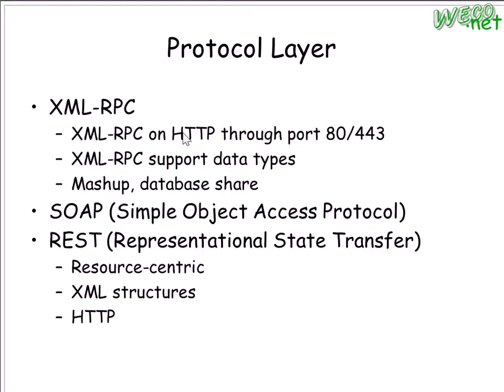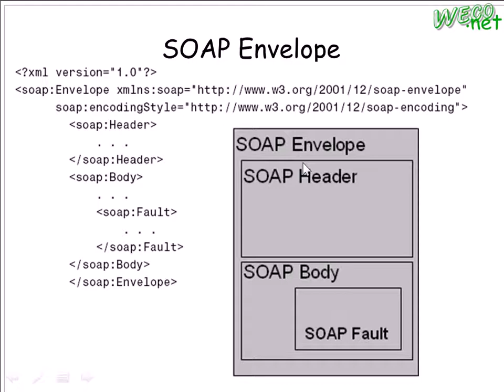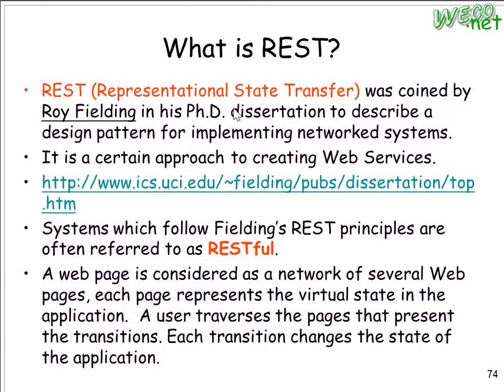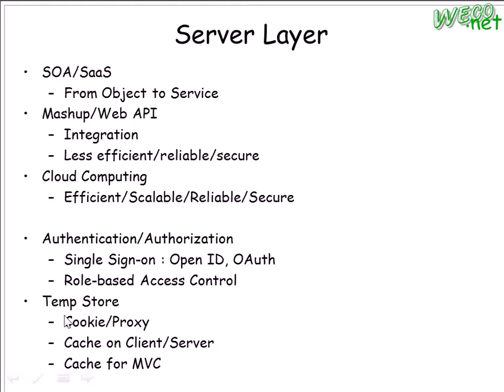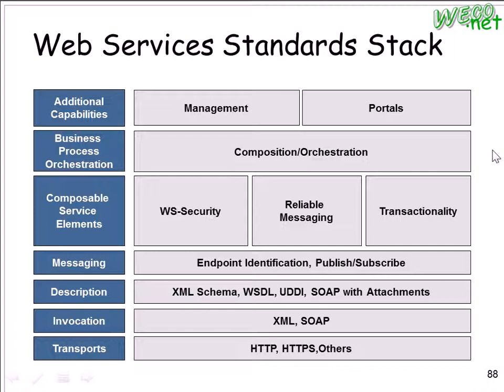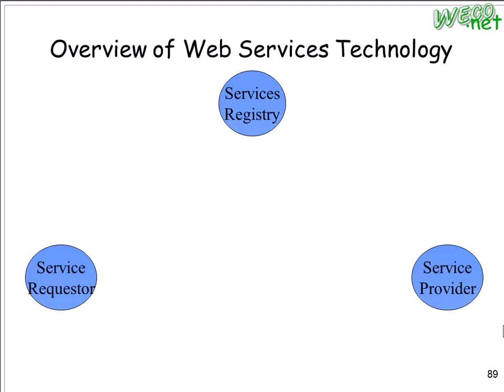[F12-EWT] 2012/09/26 : Web 2.0 -5